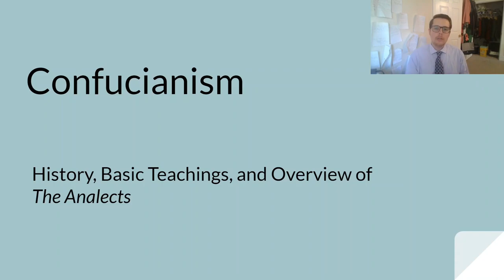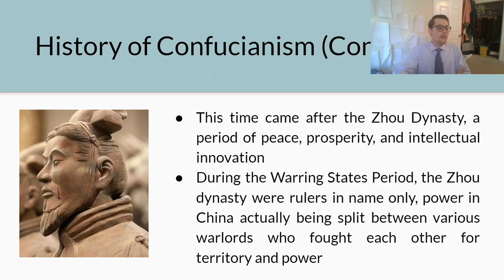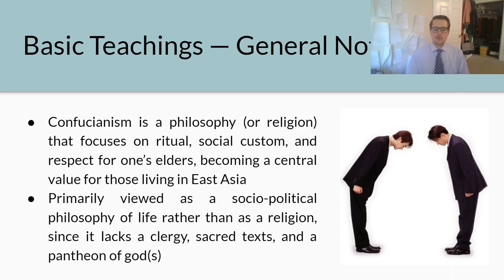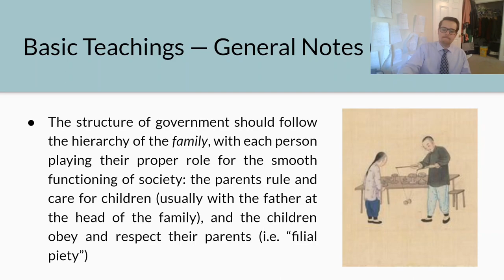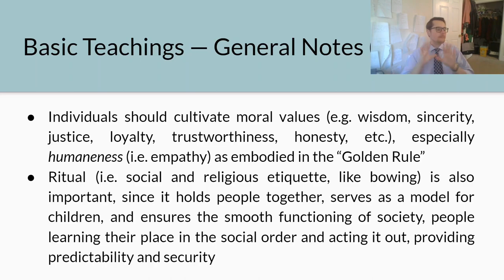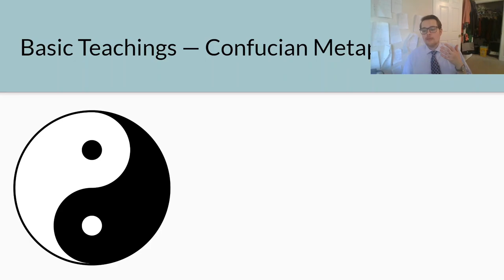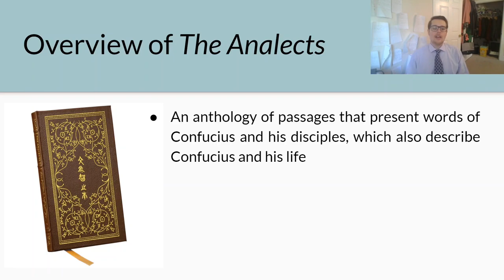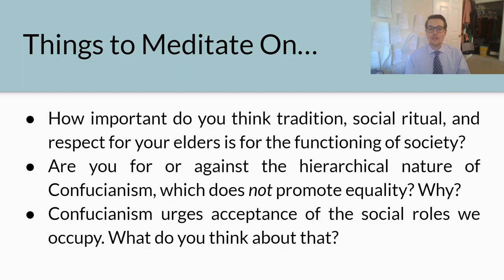A Brief Introduction to Confucianism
A lecture from an online class I taught at Seton Hill University in the Summer of 2023, Asian Perspectives.

Lecture 1: Confucianism Lecture (Pt. 1)